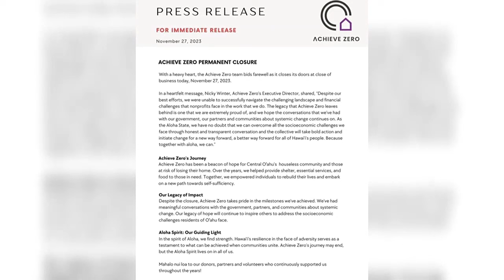Homeless outreach concerns grows in Central Oahu after major nonprofit shuts down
Achieve Zero shut down its operations on Nov. 27.